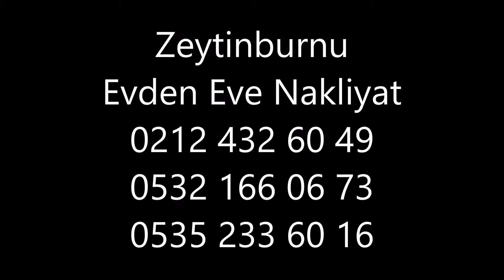Zeytinburnu Evden Eve Nakliyat